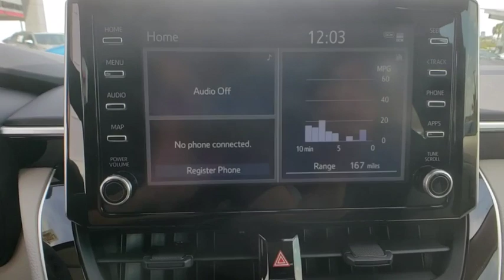2020 Toyota Corolla Davenport, Celebration, Kissimmee, Lakeland, Sebring, FL LJ013654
2020 Toyota Corolla LE - Stock#: LJ013654 - VIN#: JTDEPRAE2LJ013654

Miracle Toyota
37048 US-27

Recent Arrival! 2020 Toyota Corolla LE 1.8L I4 DOHC 16V Includes the Remainder of the Factory Warranty. Factory MSRP: $21,862 30/38 City/Highway MPG